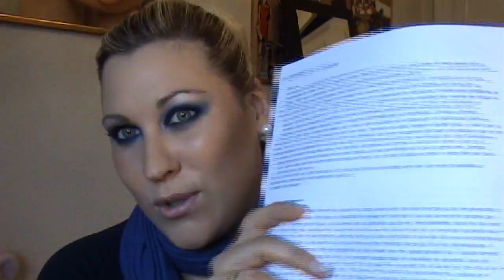QUE TAL VA EL CONCURSO??????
PREMIO:
Sombra PARFAIT AMOUR M*A*C
Barra de labios CREME D`NUDE M*A*C
Mascara STUDIO FIX LASH M*A*C
Lapiz GRAPHBLACK M*A*C
Gloss PINK LEMONADE